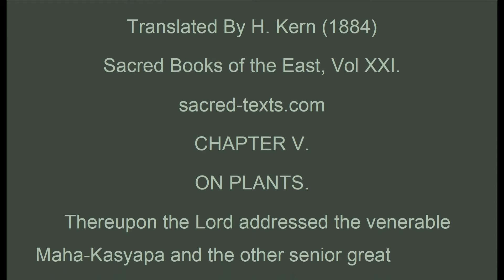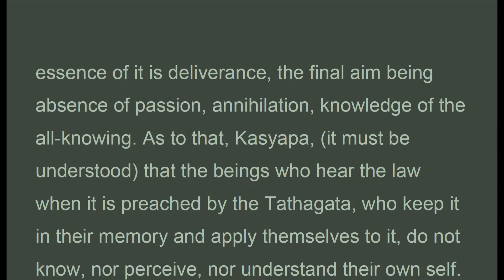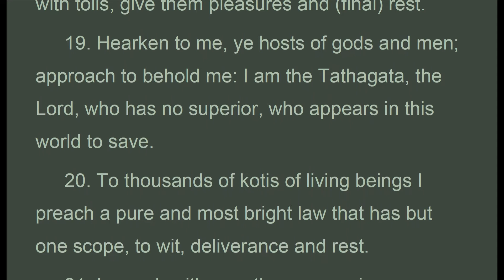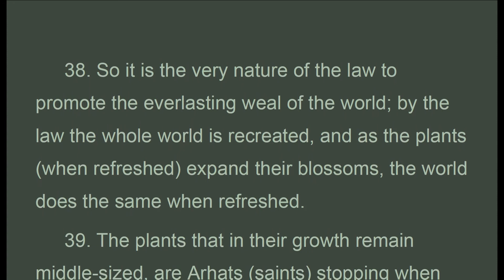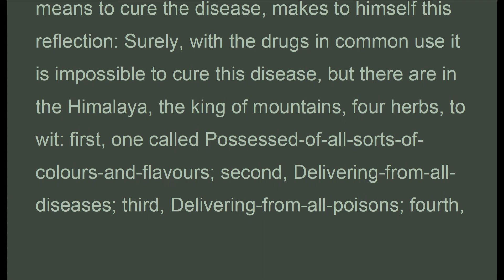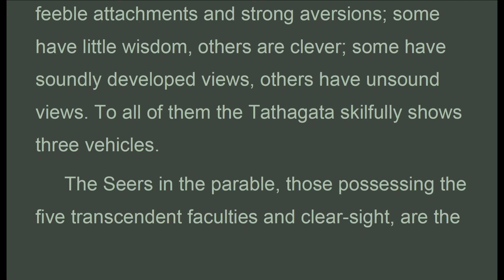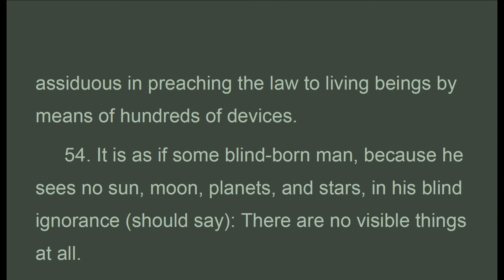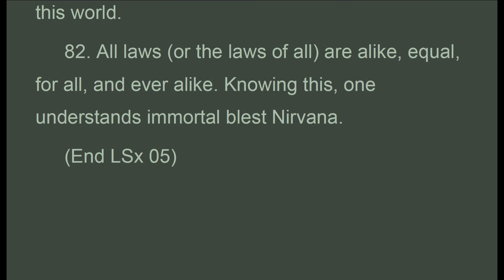LSx_05 ON PLANTS, Hendrik Kern, LOTUS OF THE TRUE LAW (Mar 2020)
Audio Texts.."..54. It is as if some blind-born man, because he sees no sun, moon, planets, and stars, in his blind ignorance (should say): There are no visible things at all.
 55. But a great physician taking compassion on the blind man, goes to the Himalaya, where (seeking) across, up and down,
 56. He fetches from the mountain four plants; the herb Of-all-colours-flavours-and-cases, and others. These he intends to apply.
 57. He applies them in this manner: one he gives to the blind man after chewing it, another after pounding, again another by introducing it with the point of a needle into the man's body.
 58. The man having got his eyesight, sees the sun, moon, planets, and stars, and arrives at the conclusion that it was from sheer ignorance that he spoke thus as he had formerly done.
 59. In the same way do people of great ignorance, blind from their birth, move in the turmoil of the world, because they do not know the wheel of causes and effects, the path of toils.
 60. In the world so blinded by ignorance appears the highest of those who know all, the Tathagata, the great physician, of compassionate nature.
 61. As an able teacher he shows the true law; he reveals supreme Buddha-enlightenment to him who is most advanced.
 62. To those of middling wisdom the Leader preaches a middling enlightenment; again another enlightenment he recommends to him who is afraid of the mundane whirl.
 63. The disciple who by his discrimination has escaped from the triple world thinks he has reached pure, blest Nirvana, but it is only by knowing all laws (and the universal laws) that the immortal Nirvana is reached.
 64. In that case it is as if the great Seers, moved by compassion, said to him: Thou art mistaken; do not be proud of thy knowledge.
 65. When thou art in the interior of thy room, thou canst not perceive what is going on without, fool as thou art.
 66. Thou who, when staying within, dost not perceive even now what people outside are doing or not doing, how wouldst thou be wise, fool as thou art?
 67. Thou art not able to hear a sound at a distance of but five yoganas, far less at a greater distance.
 68. Thou canst not discern who are malevolent or benevolent towards thee. Whence then comes that pride to thee?
 69. If thou hast to walk so far as a kos, thou canst not go without a beaten track; and what happened to thee when in thy mother's womb thou hast immediately forgotten.

THE LOTUS OF THE TRUE LAW.
HOMAGE TO
ALL THE BUDDHAS AND BODHISATTVAS.
(Saddharma Pundarika Sutra)
Translated By H. Kern (1884)
Sacred Books of the East, Vol XXI.
CHAPTER V.
ON PLANTS.

LSx_05_HKernn_LotusSutra.pdf - Adobe Acrobat Pro 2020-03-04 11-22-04.mp4